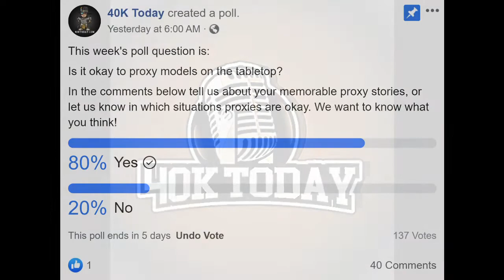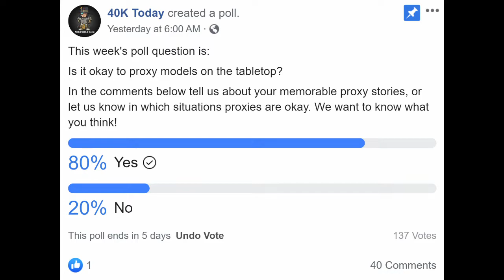40K Today May 14th, 2020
In this episode, get the code to enter our MEGA 40k GIVEAWAY. Also, we meet a Vegas game store owner doing his best to get through the global pandemic, and we speak to an artist from Belarus about his amazing 3D 40K creations. Oh, and there's a Model of the Day!